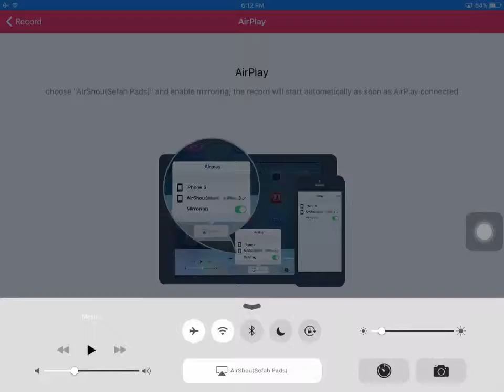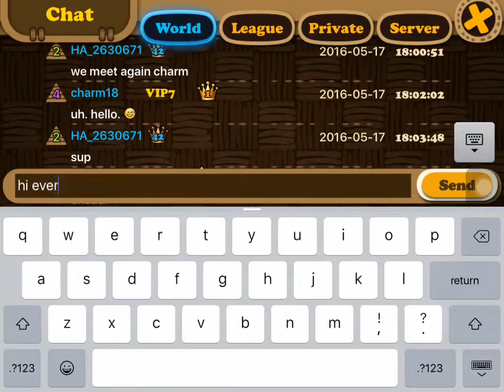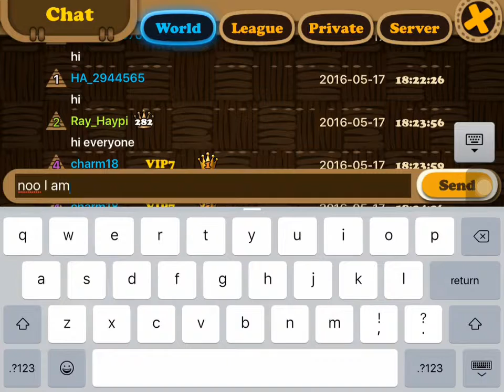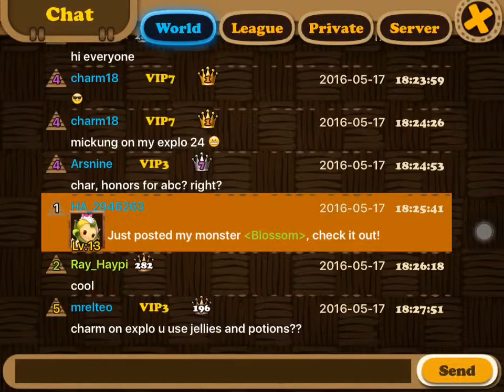(Indonesian and English language).zip (Haypi Monster).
(This video is have my sound, I don't know why, I don't use a microphone).
        /. O.  \
warning ILLUMINATI WATCHING LOL :V
Gaming2nd
Purpleguy 78
Iong Hong